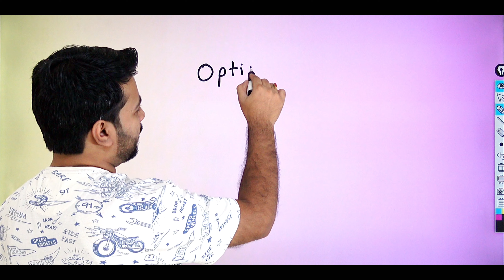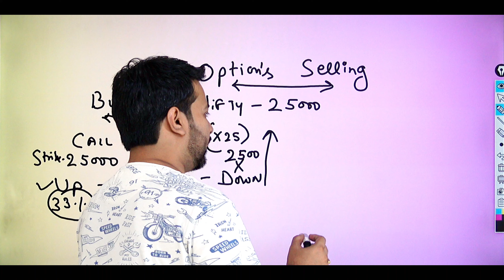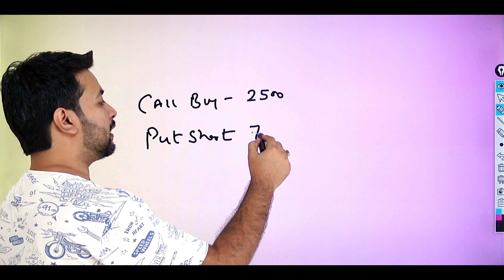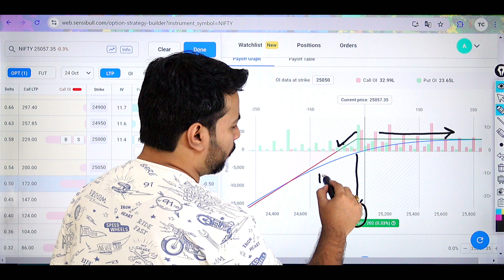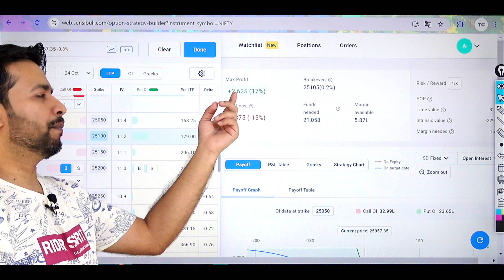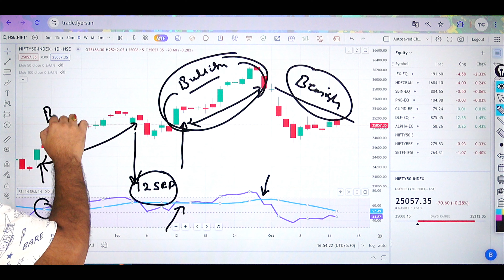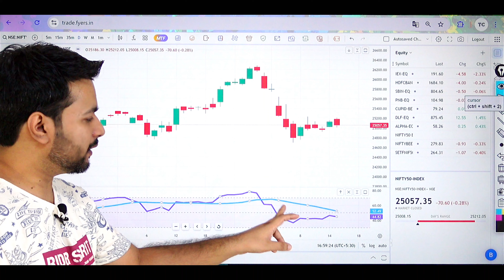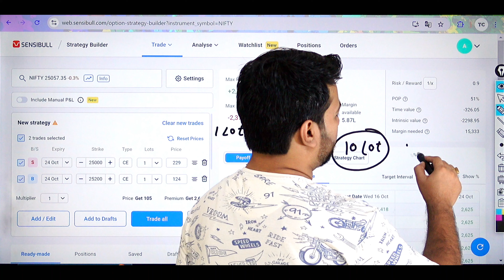20k Option Selling Made Easy for Beginners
Welcome to our comprehensive beginner's guide on easy option selling! In this video, we'll walk you through the strategies and techniques that can help you start option selling only with 20k capital. Whether you're new to options trading or looking to refine your skills, this guide is designed to simplify the process and boost your confidence.

We cover:
- The fundamentals of option selling
- Understanding risks and rewards
- Key strategies to maximize your profits
- Step-by-step examples for clarity
- Tips and tricks for beginners to avoid common pitfalls

Join us as we demystify option selling and provide you with the tools you need to start your trading journey successfully.

1. Market Volatility: Stock prices can fluctuate widely due to various factors such as economic conditions, geopolitical events, and market sentiment. These fluctuations can result in both gains and losses.

2. Loss of Capital: Investing in stocks involves the risk of losing some or all of your invested capital. It's essential to only invest money that you can afford to lose and to diversify your investment portfolio to mitigate risk.

3. Past Performance: Past performance of stocks or investment strategies is not indicative of future results. Historical data may not accurately predict future market movements, and there is no guarantee of success in trading or investing.

4. Financial Advice: The content provided on Trading Chanakya is for educational and informational purposes only and should not be construed as financial advice. It's crucial to conduct your own research and consult with a qualified financial advisor before making any investment decisions.

5. Risks of Trading: Trading in the stock market involves risks such as execution risk, liquidity risk, and regulatory risk. It's important to understand these risks and to have a clear trading plan in place.